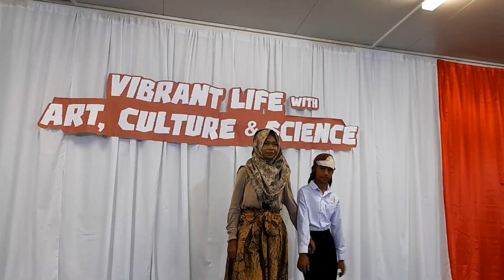Vibrant Life with Arts, Culture, & Science | Timor-Leste Adventist International School